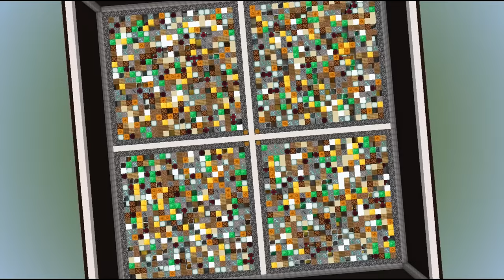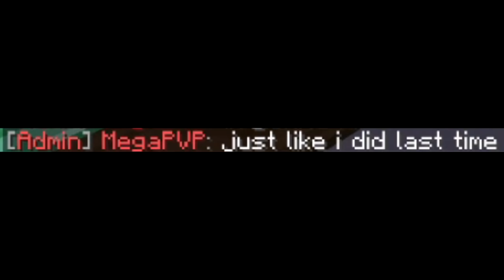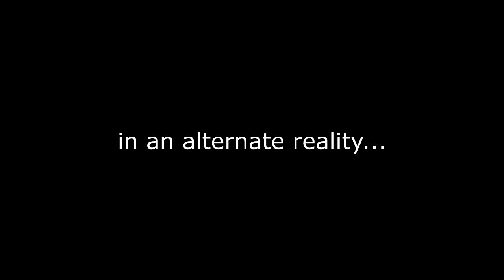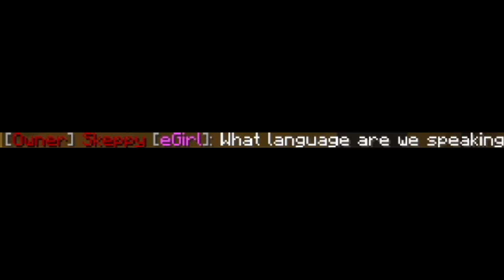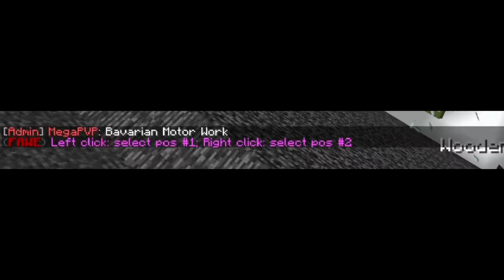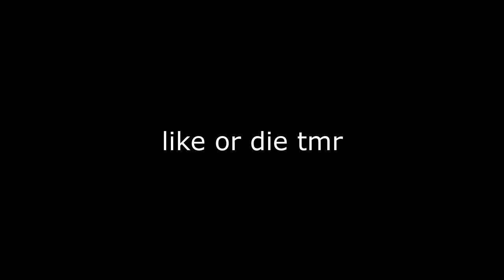First YouTuber To Mine 10,000 Blocks Wins